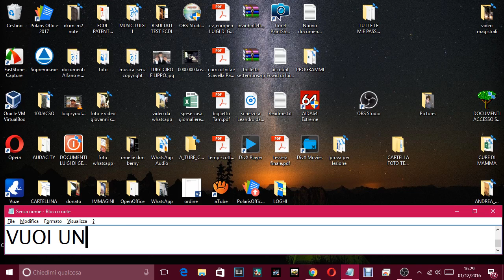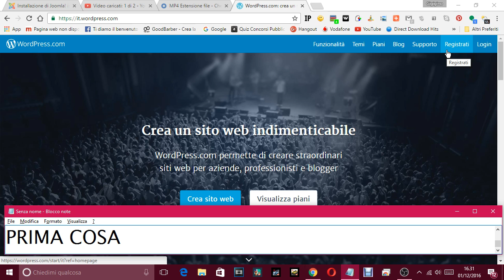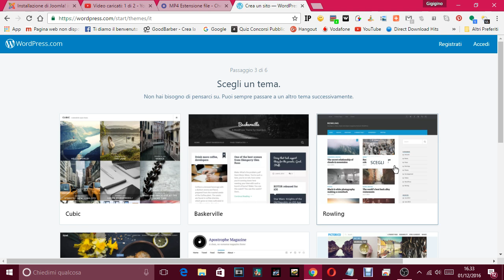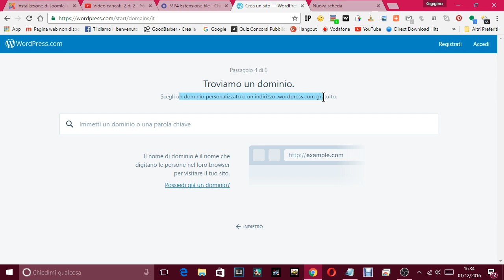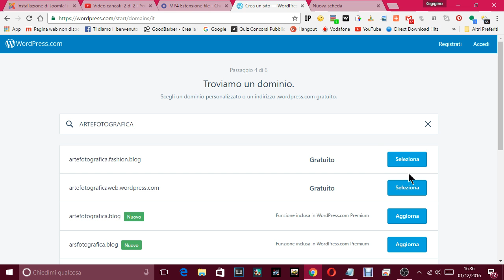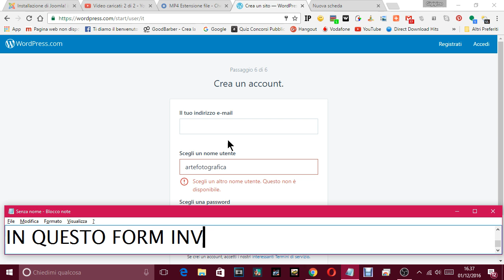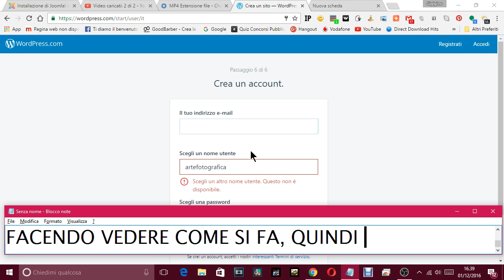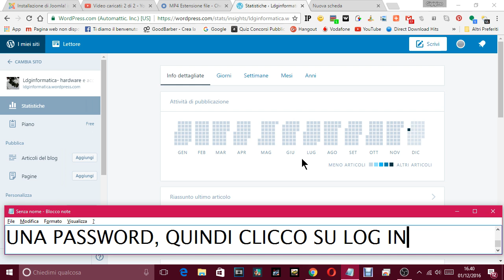LEZIONI COMPUTER FACILE INSTALLAZIONE WORDPRESS PRIMA PARTE